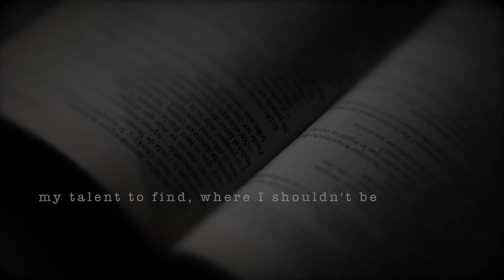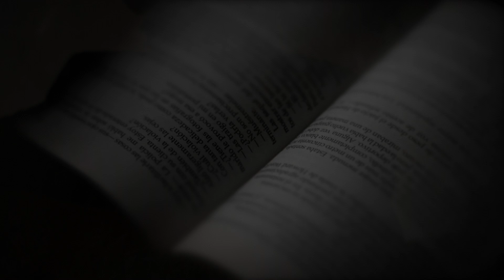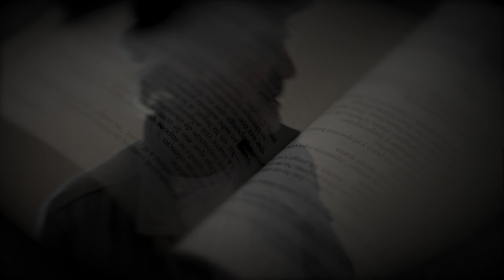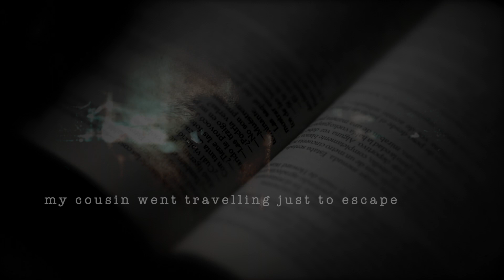Gary Leonard Hammond. "Family Tree"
From the Album. "Portrayal"
Words and music G.L.Hammond
Available at all digital outlets